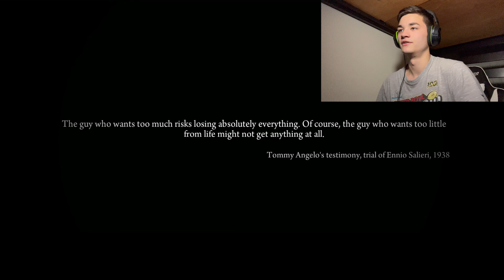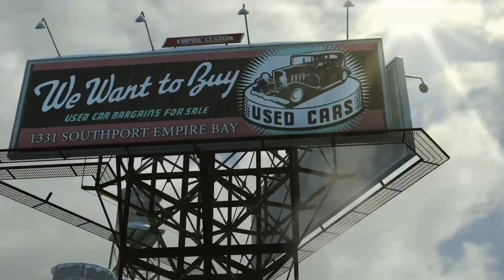[#1] LET’S GET STARTED! MAFIA 2 LETS PLAY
Hey guys! I know it’s been a minute, but this is something I’ve had up my sleeve for a little bit now. I love this game and I hope you guys will too. I consider this a special occurrence as I won’t be making gameplay videos in the future, but will continue uploading this series all winter break because these are the kind of videos younger me loved watching back then. I love you guys and hope you enjoy!